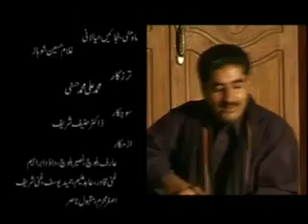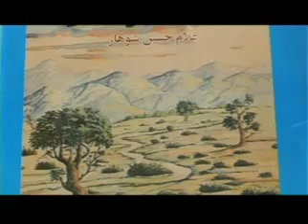Maah Mani Bonjaa Ent Hayaalani - Aref Baluch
Song: Maah Mani Bonjaa ent Hayaalani
Singer: Aref Baluch
Poet: Golaam Hossain Shohaaz

Aazaat Baluchistan!!!.